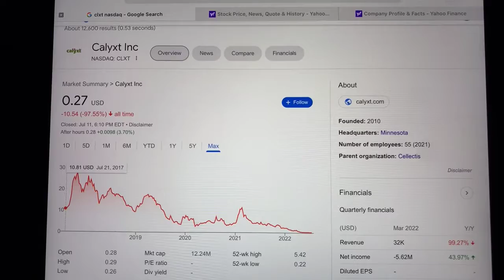🔴 Calyxt Inc. CLXT Stock Trading Facts 🔴